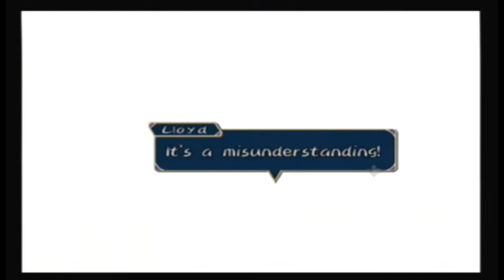Tales of Symphonia - Hot Springs (Extra Side Quest)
Enjoy this playthrough with TK and Tdawg